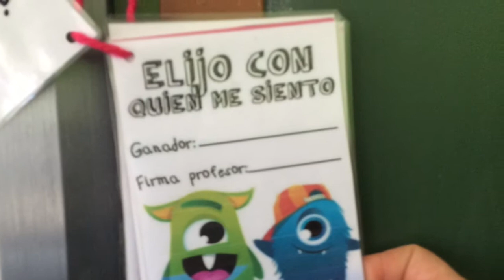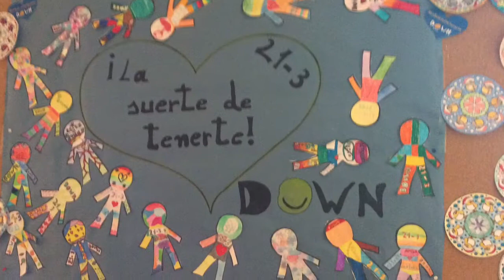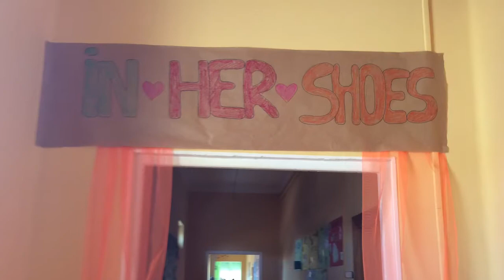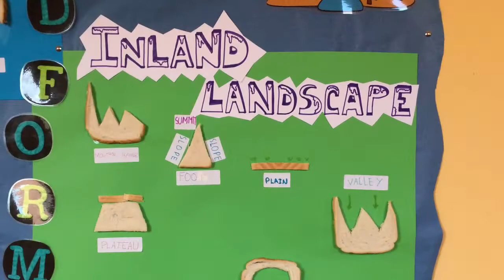S4S Galicia - Castilla y León 18-19